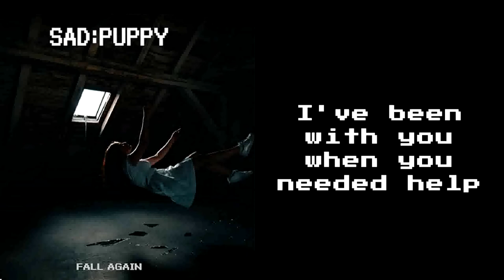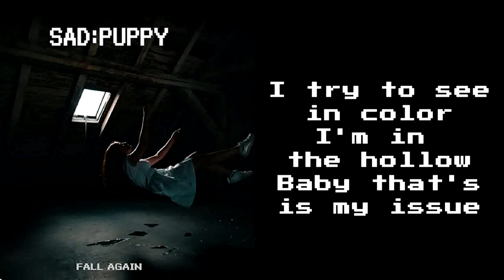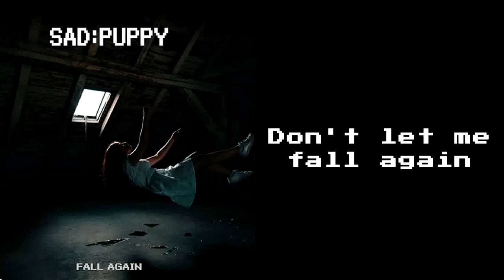Sad Puppy - Fall Again [Lyrics on screen]